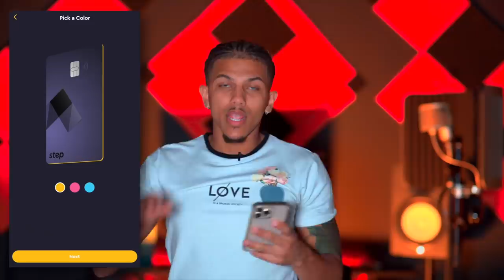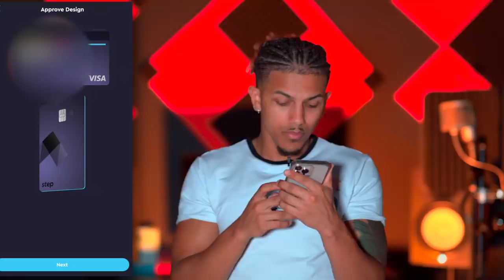GETTING MAD THAT MY EX IS PREGNANT!! *PRANK ON FIANCE*